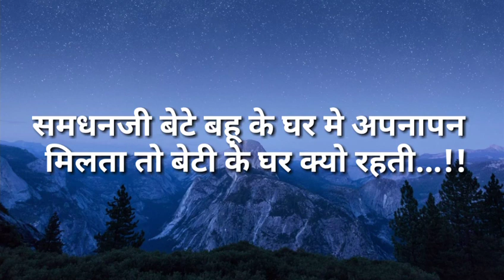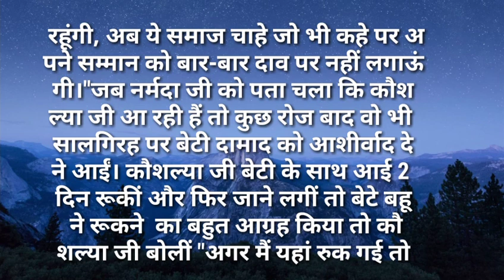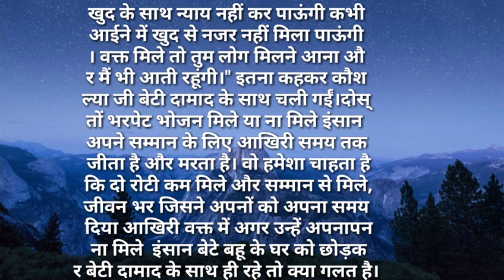svichar/समधनजी बेटे बहू के घर मे अपनापन मिलता तो बेटी के घर क्यो Hindi kahaniya Hindi Moral Stories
समधनजी बेटे बहू के घर मे अपनापन मिलता तो बेटी के घर क्यो रहती